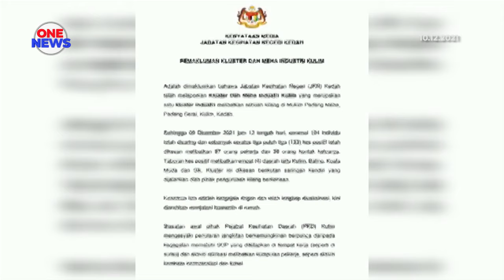Kluster Dah Meha Industri Kulim, kembara motosikal, futsal punca sebaran jangkitan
Gagal patuhi SOP di tempat kerja dan aktiviti rekreasi melibatkan pekerja seperti kembara bermotosikal dan futsal punca penularan Kluster "Dah Meha Industri Kulim". Kluster melibatkan kilang di Mukim Padang Meha, Padang Serai, Kulim ini, menyaksikan 194 individu telah disaring.

133 kes positif dikesan melibatkan 97 pekerja dan 36 kontak keluarga. Pengarah Jabatan Kesihatan Kedah, Doktor Othman Warijo berkata, taburan kes positif melibatkan empat daerah iaitu Kulim, Baling, Kuala Muda dan Sik.

Kesemua kes bergejala ringan dan telah lengkap divaksinasi, kini diarahkan menjalani kuarantin di rumah. Siasatan lanjut bagi mengenalpasti punca sebenar kluster sedang dijalankan. Keadaan adalah terkawal dan Jabatan Kesihatan terus mengawasi situasi dari dekat.